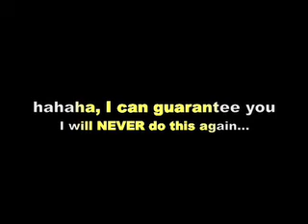9/02: Channel Hijacked?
HIJACKED!